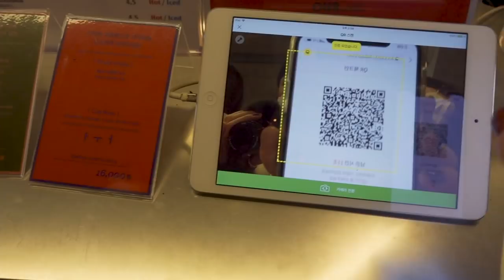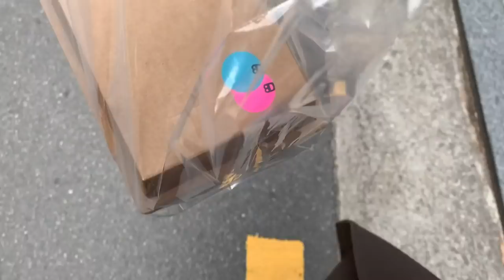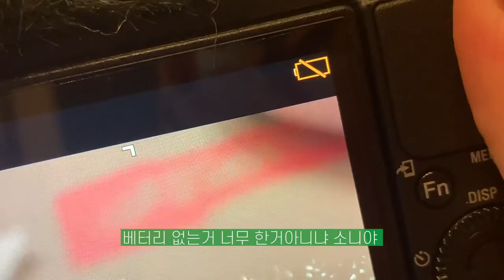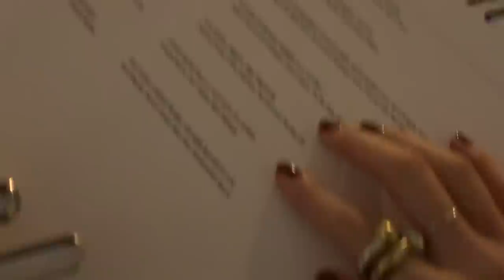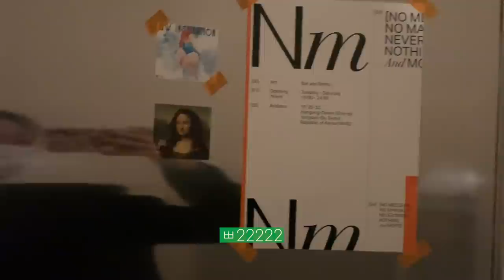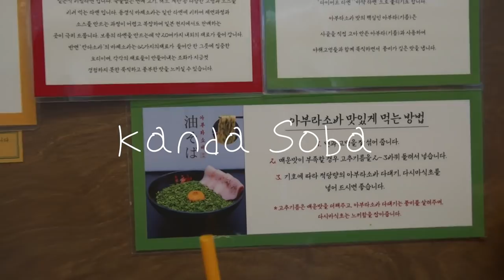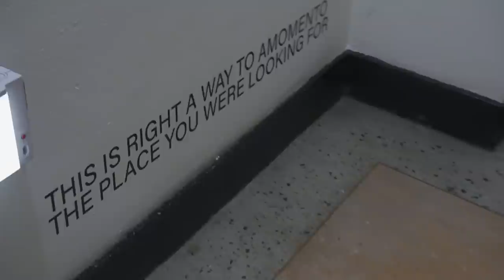(ENG) OOTD vlog 🧩 와인 마시고 머리하고 쇼룸 가고 참 좋았지.....🥲🍷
*본 촬영은 사회적 거리두기 2단계 시행 전 촬영되었습니다!

🔴 EQL X INGWHA 구독자 시크릿 기획전

- 내용: EQL X INGWHA 구독자 시크릿 기획전 20% 할인
- 기간: 2020. 11/28 ~ 12/6까지

🧍🏻‍♀️164cm 상의 34 하의 25-26

오늘 영상에 나오는 핸드폰 케이스는 가로수길 나이스웨더에서 구매했어요!🍔

🧩 ootd 1.

⚫️ 엔오르 . MOHAIR WOOL CARDIGAN - BLUE

⚫️ 레어뷰 . (Unisex)Short Pea Coat(mint)

바지는 바로 어제 영상에서 보여드렸었던 건데 재입고 안되던 그제품,,, 재입고 플리즈...

⚪️ Dr. Martens . 1461 Smooth 190,000원

🧩 ootd 2.

⚫️ 엔오르 .  Heavy Trench Coat (Khaki Brown)

⚫️ 잉크 . QUYNN Turtleneck T-shirts with button details (Beige)

⚪️ &Other Stories . 스트레이트 하이 웨이스트 진  25사이즈 / 상품코드 - 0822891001

🧩 ootd 3.

⚪️ 다크빅토리 . 스무디베이직폴라티셔츠 / 차콜

⚪️ 모어댄예스터데이 . British Wool Coat with Detachable Duck Down Vest (BLACK) ATELIER EDITION 348,000won

⚪️ Andersson Bell . UNISEX BIELLA SCARF aaa270u(LIME)

⚪️ Bottega Veneta . THE MINI POUCH / KIWI

⚪️ 어나더랭귀지. suede western boots
- 정사이즈로 사세요! 저 원래 240 신는데 245 시켜셔 좀 커요. 흡.

🧩 ootd 4.

⚪️ 그로브 . Velour tee / sky Blue

⚫️ 아모멘토 . WIDE CROP COAT (KHAKI BROWN)

⚫️ 오소이 . TOAST BROT [CREAM]

Same Side by Lemon J
Favorite Book by Sarah Kang
Last Goodbye by John Coggins
Hold On to Me by John Coggins
Love drunk by Anthony Lazaro
I Hope Youll Be Fine by Icarus